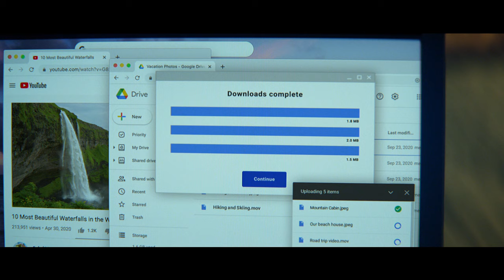Google Fiber Webpass: So fast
Will you miss the buffer?